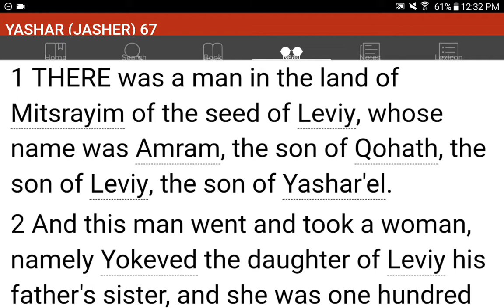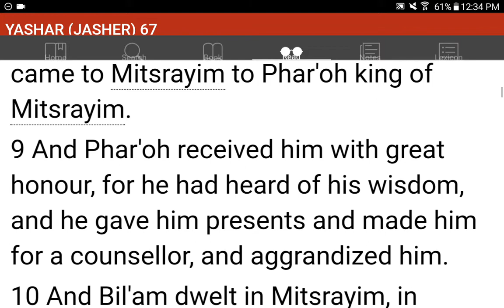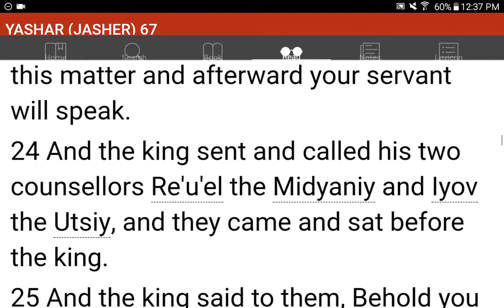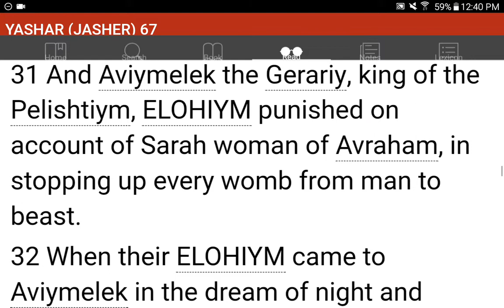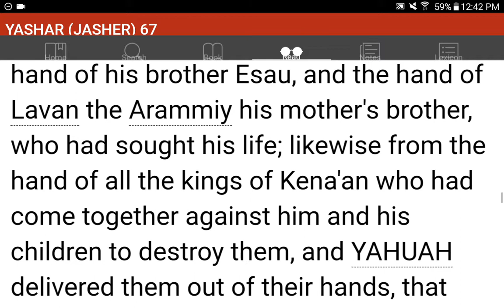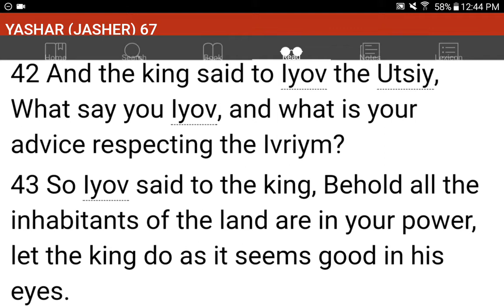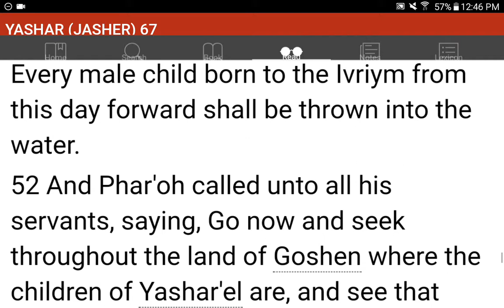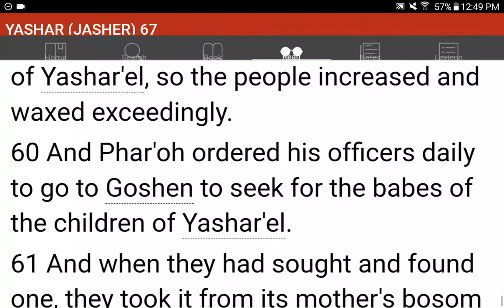💜h?™ "What's the MOST HELPFUL & SIMPLEST WAY that WORKS?"™ GIVE 1P/Month NOW! GCash